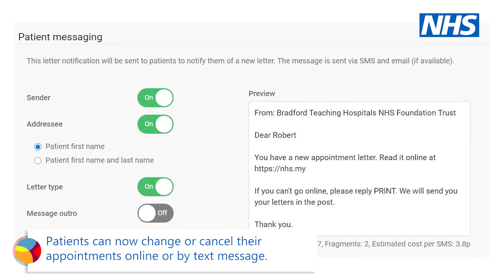Mel Pickup's Weekly Round-Up of News at BTHFT, April 1, 2021, Edition 25